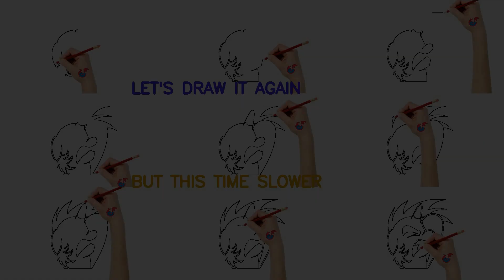Learning How To Draw My Little Pony For Toddlers Snips - Puzzle Kid Drawing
Learning how to draw animals from all over the world. Toddlers can try drawing by them selves. It is so easy to draw.  See all our videos on how to draw. Also to make aeverything much more intresting what we draw we will color and paint.